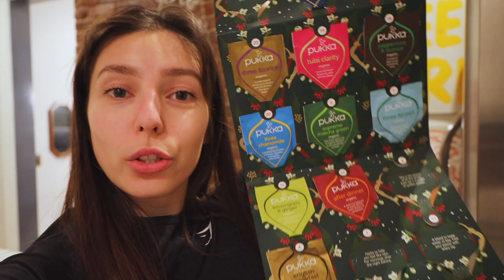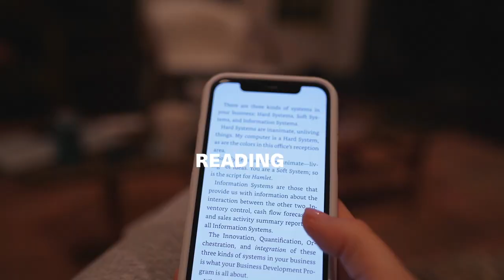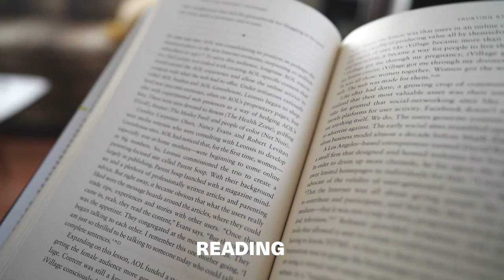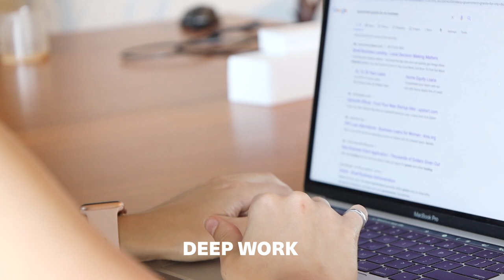Routines for 2021 - I Tried Ben Franklin's Daily Schedule For a Week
In the last year or so I've been obsessed with figuring out a routine that works well for me: optimizing my mornings, waking up early, blocks of deep work, productivity apps when I heard about Ben Franklin's daily schedule. His schedule is so simple yet so powerful - he spends his day working and concentrating deeply on a few important tasks. In this video you will see me try to live like Ben Franklin for a week. Enjoy seeing what happened!

👩🏻about
Luba is an entrepreneur running [loka.dev] and content creator. She spent the last 6 years working in tech in Silicon Valley as Software Engineer, Chief of Staff and Product Manager for companies like Airbnb and Yelp. Luba's goal is to help as many people as possible realize their own potential and motivate them to reach for their dreams. She also spends her time singing opera, reading about productivity, and mentoring startups.